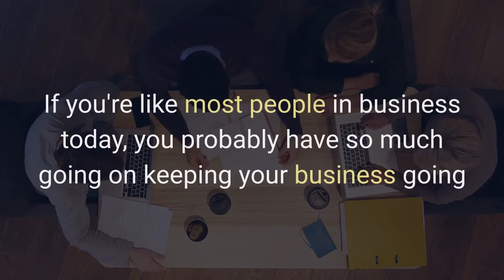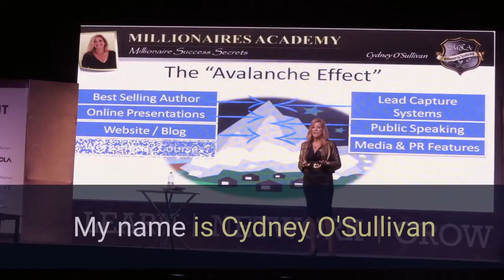100K Summit Success Show Intro 1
Multi-speaker summits when run strategically can forge powerful collaborations and create valuable training content with your expertise.  Learn from successful event hosts one of the fastest, most powerful and effective ways to add exponential growth in repeatable, automated income streams to your business by adding Summit Success.  Record your expertise once and learn how to create powerful promotional relationships to build your business.

Join Success Club TV founder Cydney O'Sullivan and other experts she has hand-picked to teach you how to grow your business to the multi-million dollar level, best-selling authors and business consultants to teach you the Fast Track to Business Success.